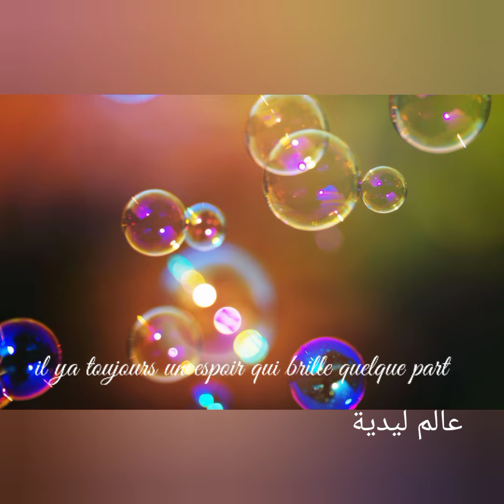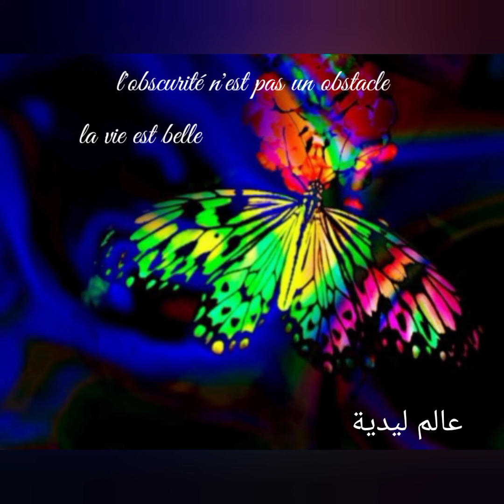إلى كل المشتركين في قناتي هذا الفيديو هدية لكم من القلب إلى القلب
A tous mes abonnés cette vidés et pour vous je vous aime au fond du coeur